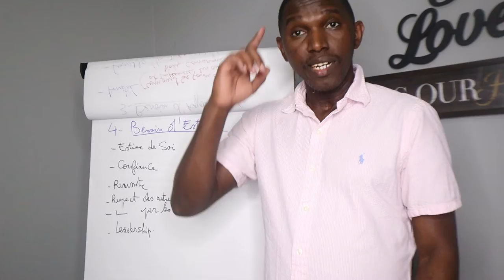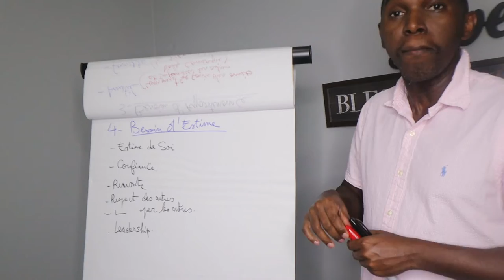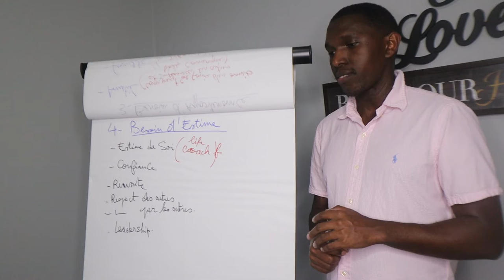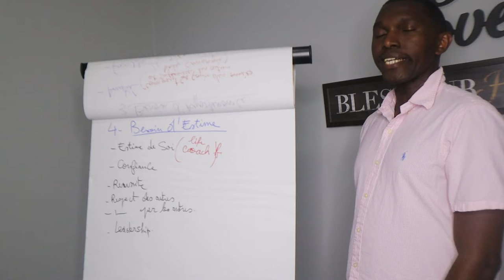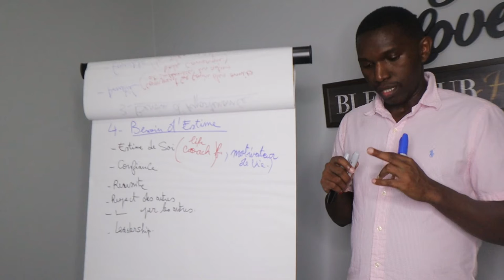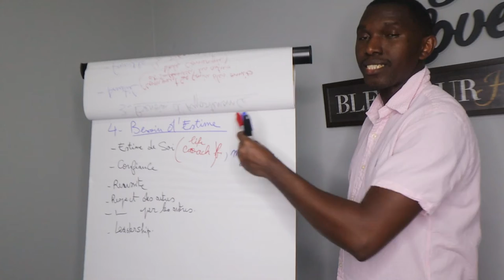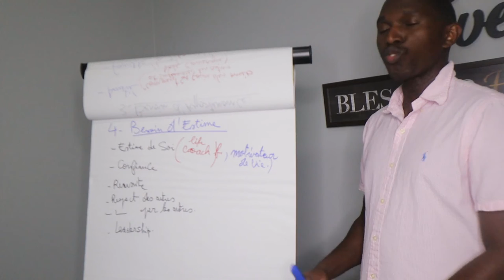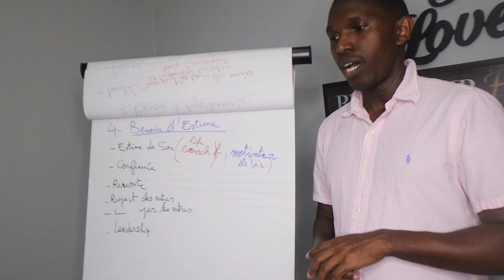BESOIN D'ESTIME EXTRAIT D'UNE FORMATION